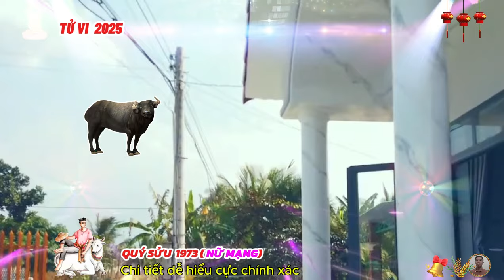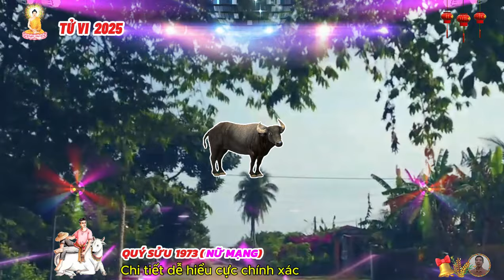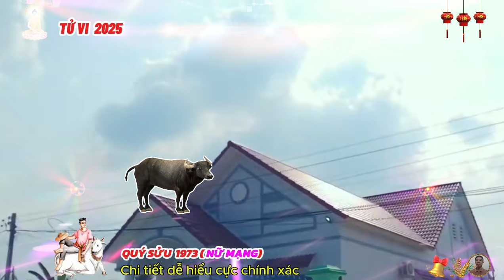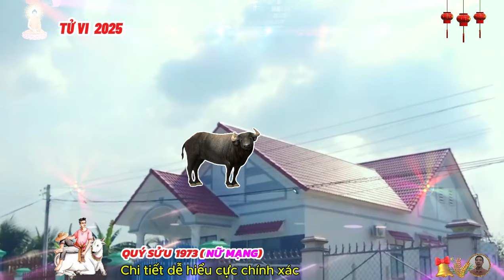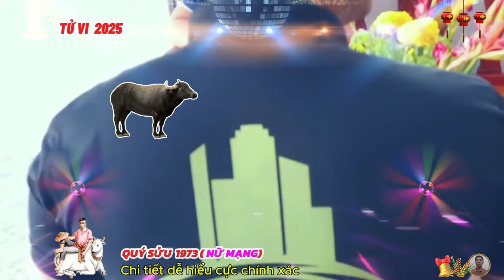🔴TỬ VI 2025: Tử vi tuổi QUÝ SỬU 1973 (Nữ mạng) năm 2025- Ý TRỜI, Lộc bề Trên, Cực GIÀU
nữ mạng quý sửu, gặp sao thái bạch chiếu mệnh. sao thái bạch, hay còn gọi là kim tinh, là một hung tinh mạnh nhất trong hệ thống cửu diệu niên hạn, người bị sao thái bạch chiếu mạng, trong năm sẽ hao tốn tiền của, ốm đau, công việc làm ăn lận đận, thậm chí còn ảnh hưởng đến cả tính mạng, người ăn ở mất âm đức khi gặp sao thái bạch, còn bị họa lớn hơn, bởi kim tinh là hung tinh chủ về hưng vận.